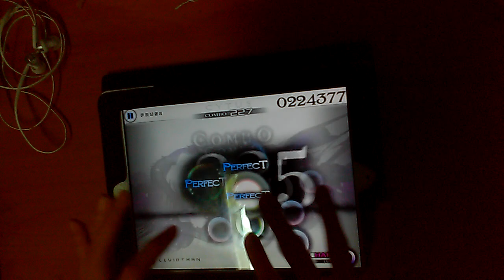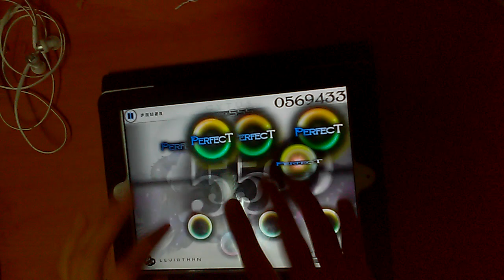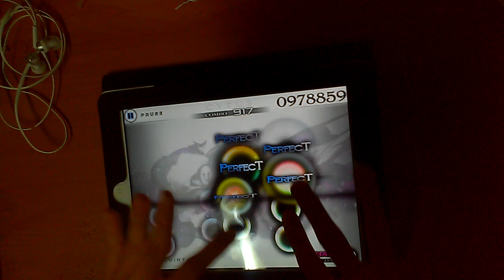[Cytus]NeLiME - Leviathan (Lv.9) Million Master / TP 100%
NeLiME - Leviathan (Lv.9) Million Master / TP 100% 영상

Comment : 이번 업뎃중에서도 상당히 재밌는 패턴이네요.